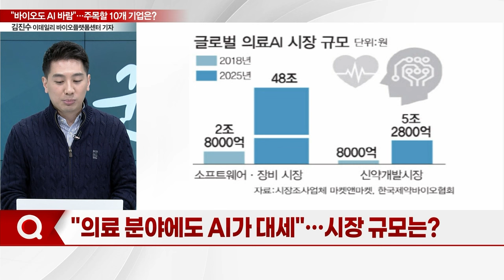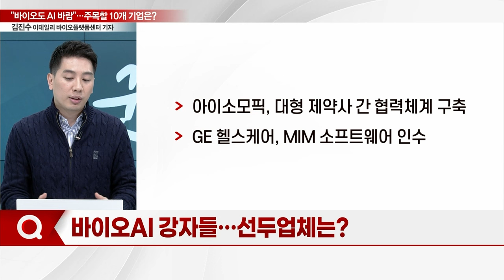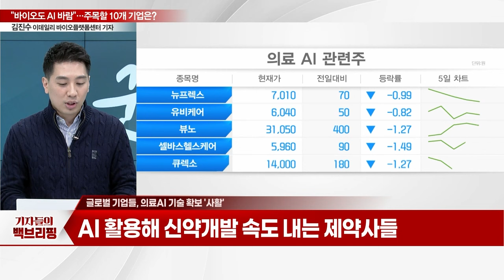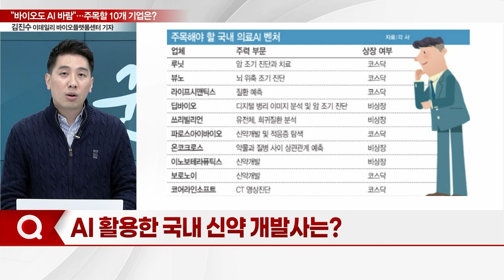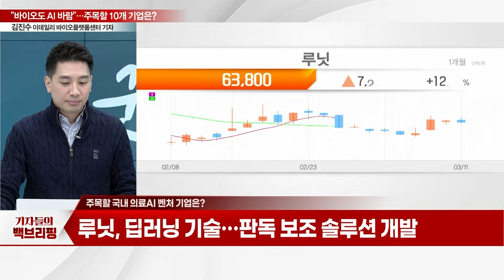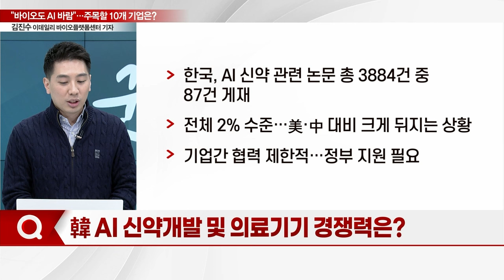"바이오도 AI 바람"... 주목할 10개 기업은?_기자들의 백브리핑 (20240311)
Q. "의료 분야에도 AI가 대세"... 시장 규모는?
Q. 바이오AI 강자들... 선두업체는?
Q. 글로벌 기업들, 의료AI 기술 확보 '사활'
Q. AI를 통한 신약 개발 속도... 언제부터?
Q. AI 활용한 국내 신약 개발사는?
Q. 주목할 국내 의료AI 벤처 기업은?
Q. 韓 AI 신약개발 및 의료기기 경쟁력은?